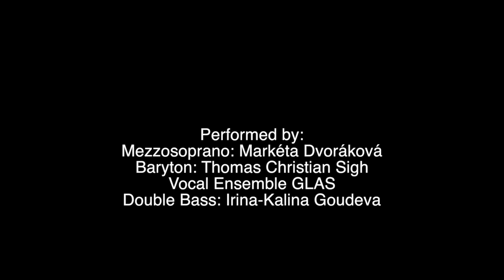Dies Irae by Line Tjørnhøj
Dies Irae from Anorexia Sacra Composed by: Line Tjørnhøj
Performed by:
Mezzo-Soprano: Markéta Dvoráková
Baryton: Thomas Christian Sigh
Vocal Ensemble GLAS
Double Bass: Irina-Kalina Goudeva
Filming: Anna Katrin Egilstrød
Recording in Ribe Domkirke: Morten Olsen